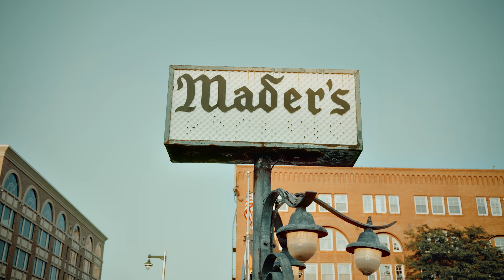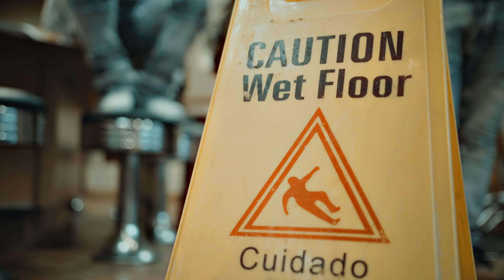RGM Bugsy - Fiserv (Dir. by @RichNerdsProductions )